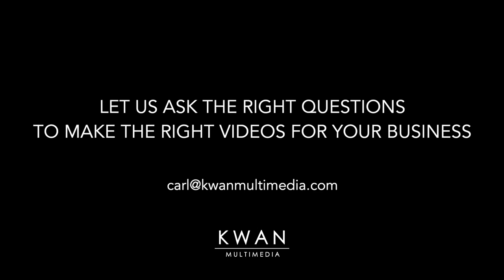Testimonial: 809% Increase in Conversions with ONE Video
We created an intro video for Sean Tobin, the owner of TCA Electric in North Vancouver. He was converting 1 out of 30 cold emails (sometimes zero). But since including his intro video in the same cold email, he is now converting 3 out of 10. And these were actual contracts for work, not just leads that didn't go anywhere.

The ROI for TCA Electric far surpasses the initial investment in the video and will continue to provide positive, long-term results. Check out the video to hear about Sean's experience working with Kwan Multimedia, then get in touch with us to see how our video marketing services can help you increase your conversions, too.

Btw, this is also an example of the testimonial videos we can create for your business.